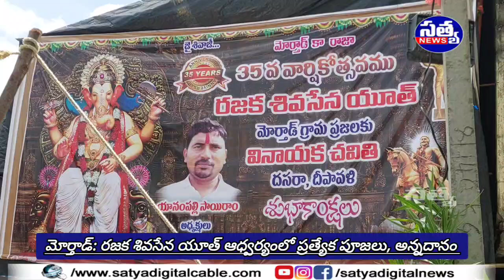|| మోర్తాడ్: రజక శివసేన యూత్ ఆధ్వర్యంలో ప్రత్యేక పూజలు, అన్నదానం ||